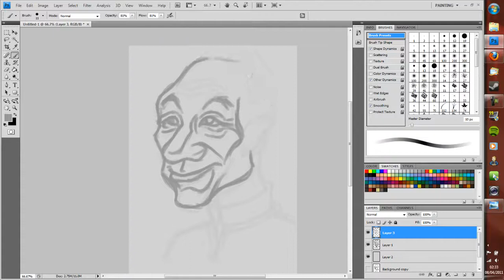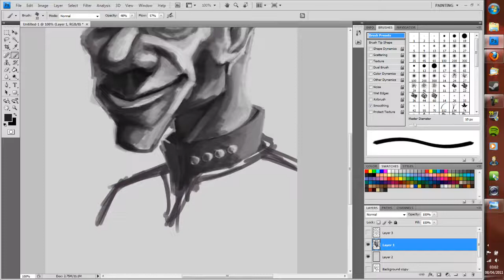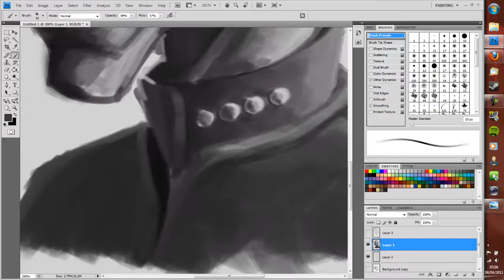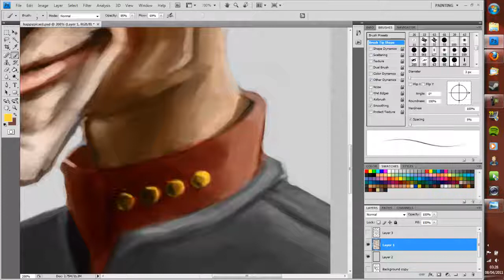Patrick Stewart painting [photoshop cs4]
I was trying to do a competition for idrawgirls.com's youtube channel, (powerpuff gladiator). Either way, got bored after 6 hours and did this in about an hour to clear my head a little. Turned out pretty well, not sure why the video's so jittery though, might be because of the downscaling from 1hr to 4 mins. If you've got a tip for making sped-up vids smoother I'll be glad to hear it.

Patrick Stewart's the chancellor for my uni, so taping this pic to the back of his head on graduation day, I'll probably be roaring drunk.
"come over to my house, we shall listen to zeppelin and eat cheddar cheeese." Yeah, search DJO, DO IT NAO.

Song: Supsension - Mae
Tools: Wacom intuos 4, photoshop CS4
Time: 1 hour